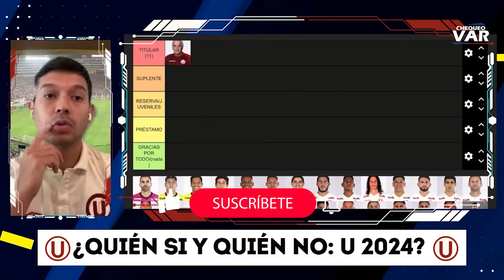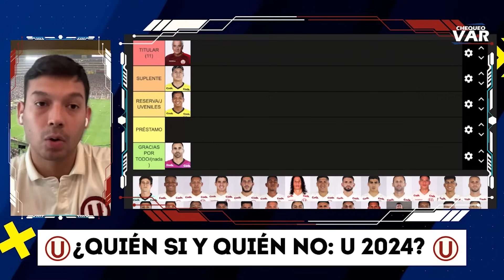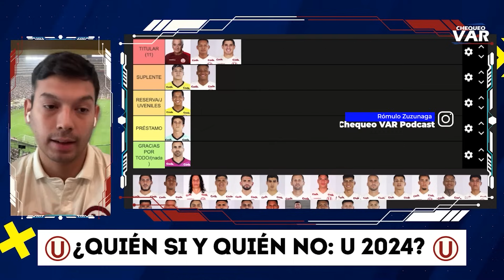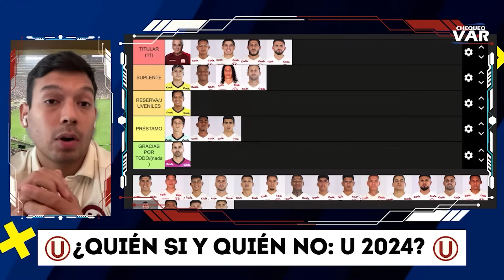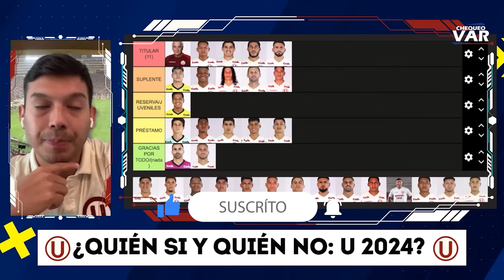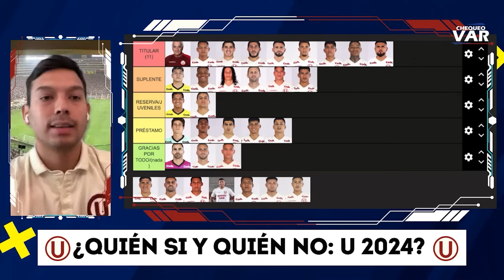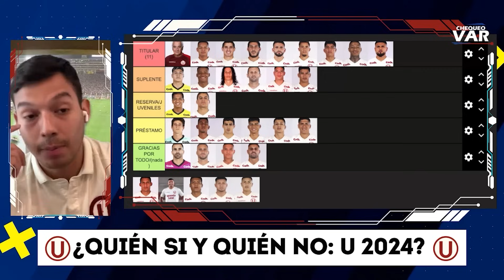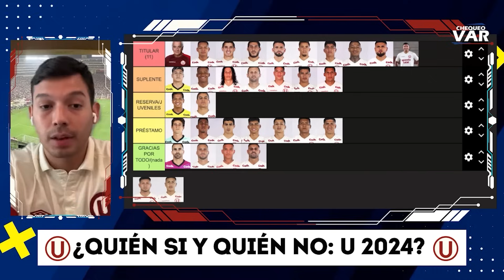NO TRAUCO NI VALERA: TIERLIST de quienes SÍ y quienes NO para Universitario 2024 RUMBO al CENTENARIO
NO TRAUCO NI VALERA: TIERLIST de quienes SÍ y quienes NO para Universitario 2024 RUMBO al CENTENARIO | Rómulo nos trae su tierlist sobre que jugadores para él deberían seguir y quienes deberían irse de Universitario de Deportes en el Centenario 2024